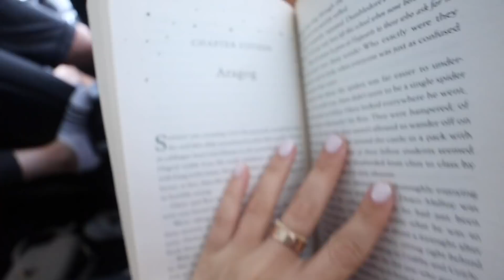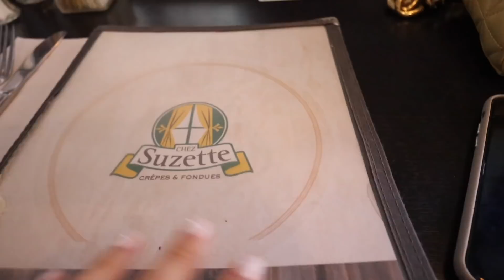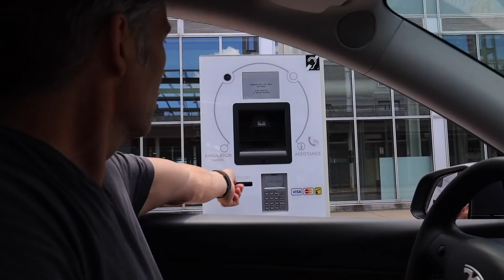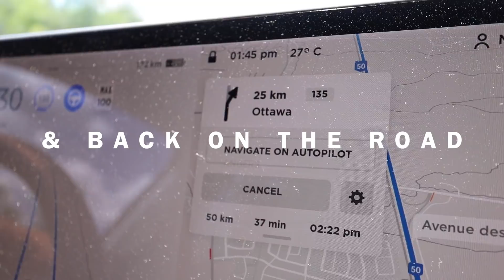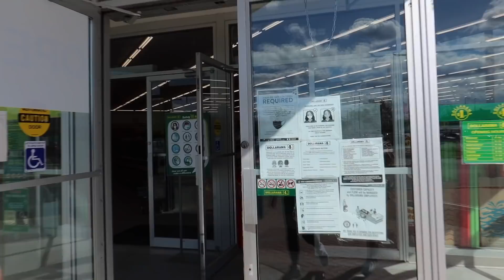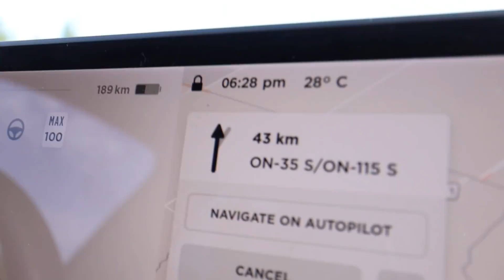A weekend in "Europe" // family TRAVEL VLOG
WEEKEND VLOG!!! And this weekend we went a FAMILY TRIP to Montreal (which is essentially Europe hahahah)! I couldn't get over how much it felt like Europe, and how amazing it felt to live what felt like "a normal life" again.

VLOGS ▻  @Tara Michelle Vlogs
CREEP ME lol:
TRY ON HAUL:
SAVE SOME $$$:
『 SHOP 』
My Camera ▻